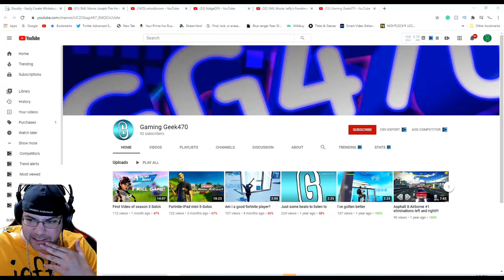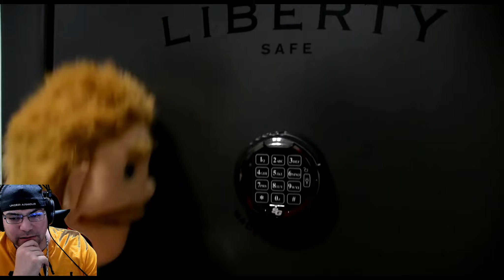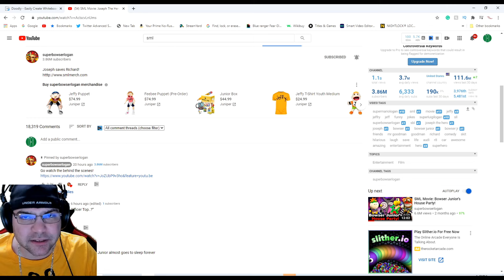SML Movie: "Joseph The Hero"! reaction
Nidge Reacts to SML Movie: Joseph The Hero
drunkfx. com
Twitch/YT gaming channel = MegaNidge
Backup Channel

Please note If I have permission I may use 100% or less, and if I don't have permission I will use 5-50% of footage.